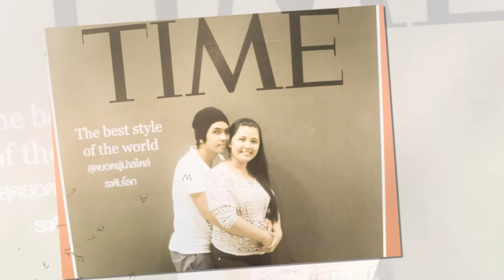lavie on rose